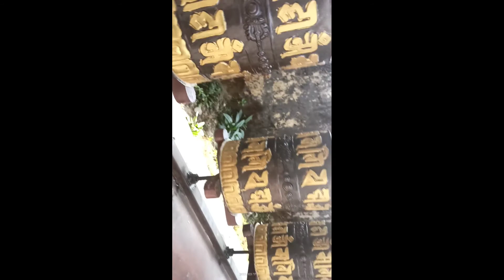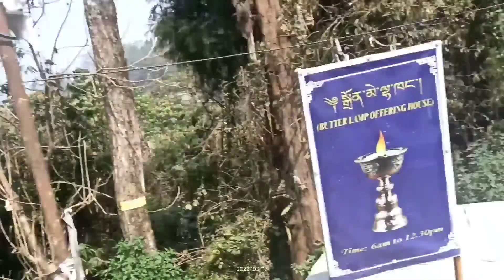3rd vlog HUNUMAN TOK AND ENCHEY MONESTRY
Instragram name : tseten lepcha
shut on : realme 8